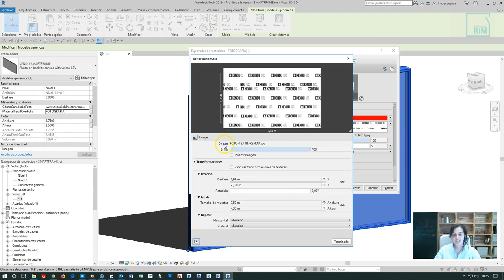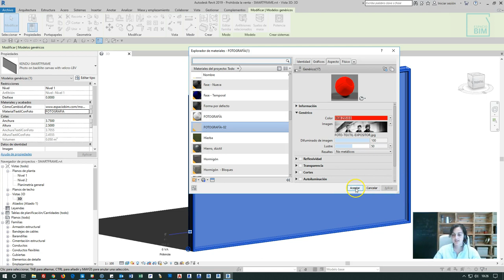Cómo cambiar la fotografía del textil retroiluminado de Smartframe de Kendu | Espacio BIM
"Voy a contarte cómo cambiar la foto del textil retroiluminado de la solución de retail Smartframe que hemos desarrollado para Kendu con Autodesk Revit" Saray Berrio Fernández